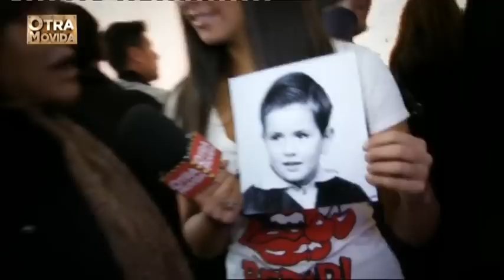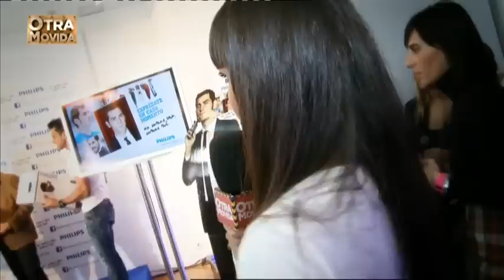ENTREVISTA A IKER CASILLAS - Otra movida - Pedroche entrevistando a Iker Casillas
ANTENA3.COM - ENTREVISTA A IKER CASILLAS Otra movida - Pedroche entrevistando a Iker Casillas. Antena 3 Televisión, España, UE.